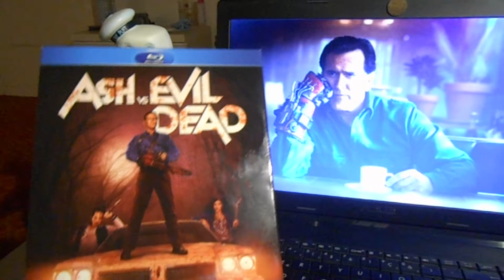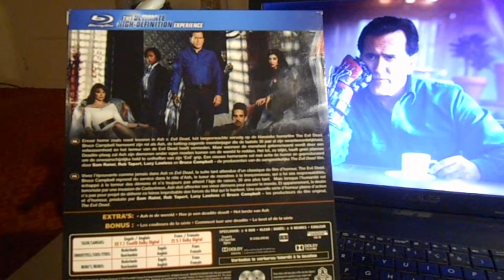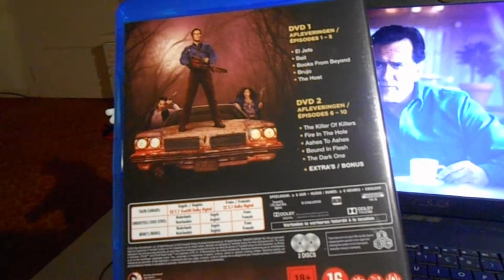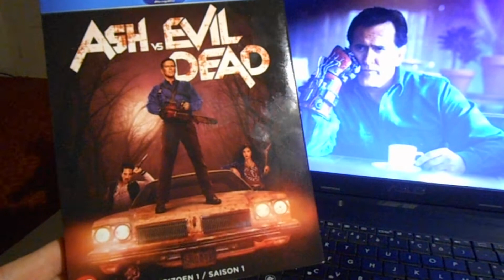Horror blu-ray pick up !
Hey werewolves , zombies & vampires ! This my first video & horror blu-ray pick up of 2017 !